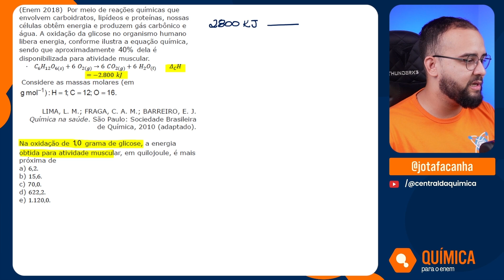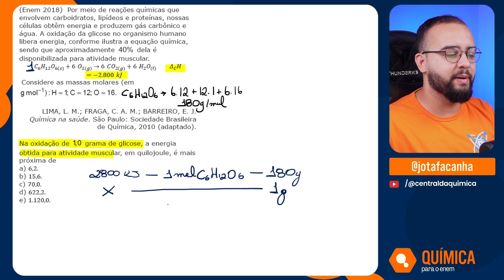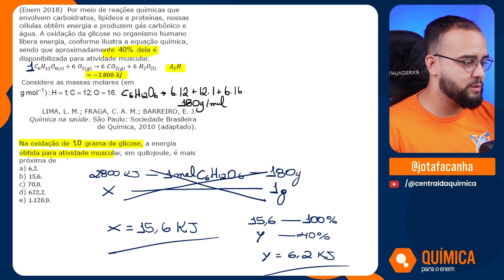ENEM 2018 | Por meio de reações químicas que envolvem carboidratos, lipídeos e proteínas, nossas cé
Meu Instagram: @jotatafacanha

(Enem 2018)  Por meio de reações químicas que envolvem carboidratos, lipídeos e proteínas, nossas células obtêm energia e produzem gás carbônico e água. A oxidação da glicose no organismo humano libera energia, conforme ilustra a equação química, sendo que aproximadamente   dela é disponibilizada para atividade muscular.
C_6 H_12 O_(6(s))+6 O_(2(g))→6 CO_(2(g))+6 H_2 O_((l))    Δ_C H=-2.800 kJ

Considere as massas molares (em g mol^(-1)):
H=1; C=12; O=16.

LIMA, L. M.; FRAGA, C. A. M.; BARREIRO, E. J. Química na saúde. São Paulo: Sociedade Brasileira de Química, 2010 (adaptado).

Na oxidação de   grama de glicose, a energia obtida para atividade muscular, em quilojoule, é mais próxima de
a) 6,2.
b) 15,6.
c) 70,0.
d) 622,2.
e) 1.120,0.